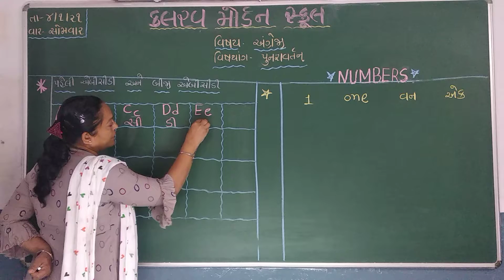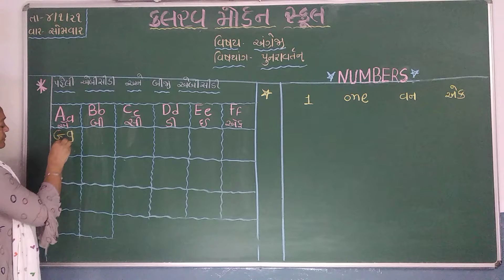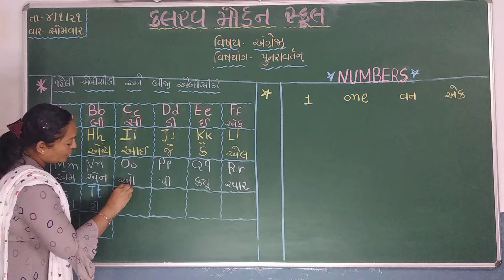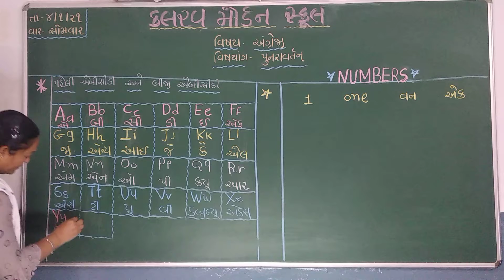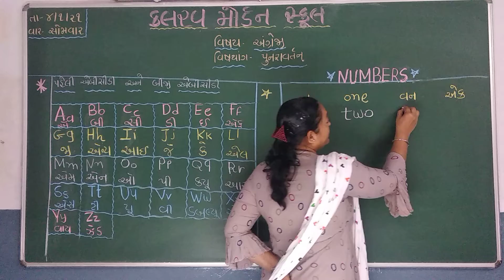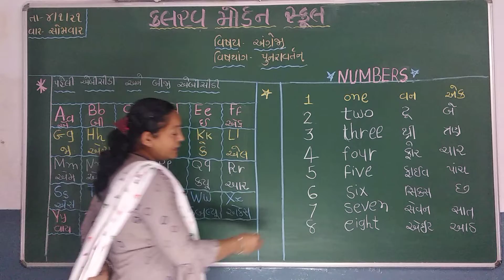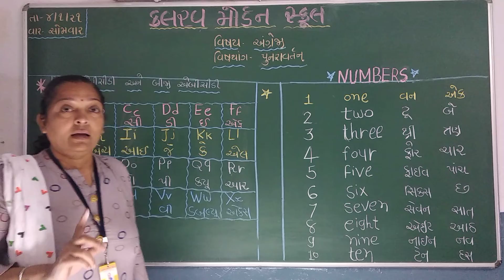std 2 english 04 01 21